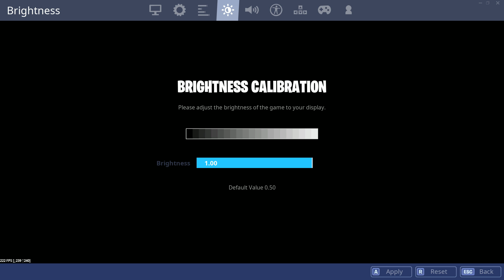These Are The BEST Controller Settings In Fortnite Chapter 2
Songs ♬ -